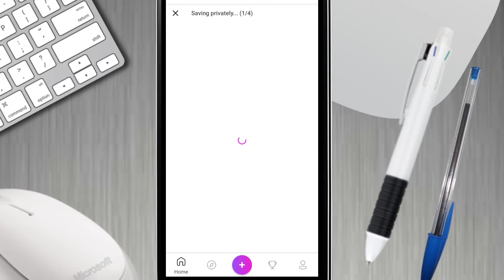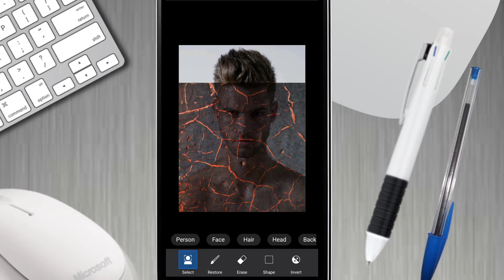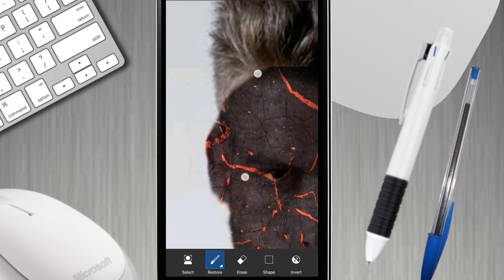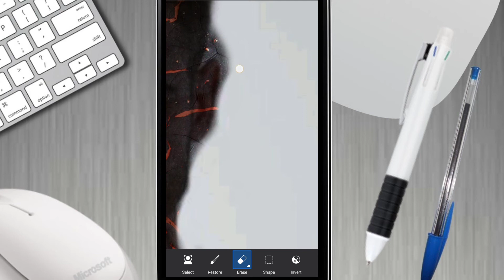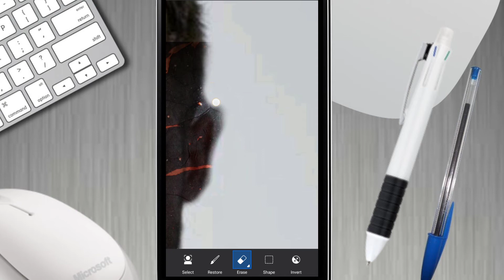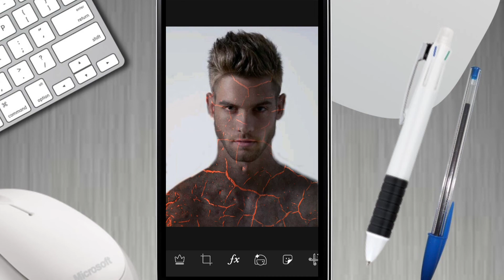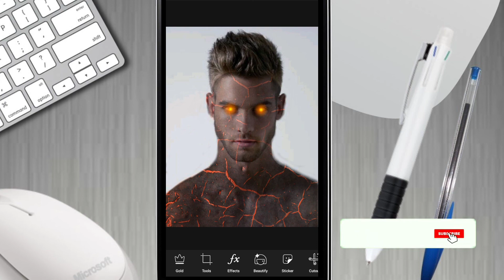PicsArt New Editing vedio Tutorials||PicsArt Editing master